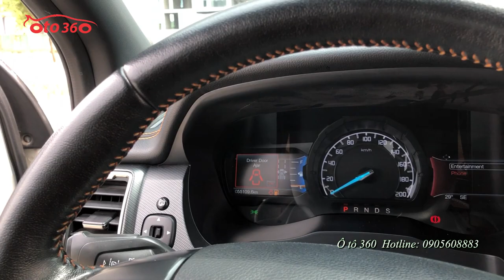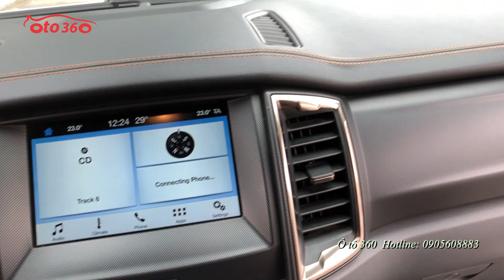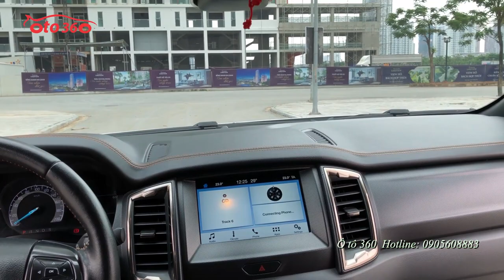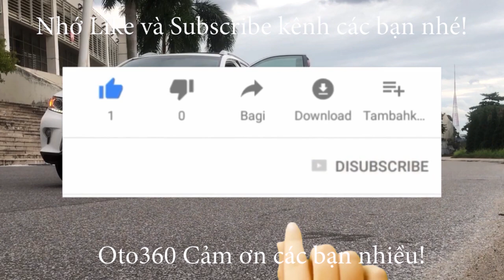Bán Ford Ranger Wildtrak 3.2 Sync 3 rất mới lốp sơ cua mới tinh chưa hạ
Bán xe Ford Ranger Wildtrak 3.2 sản xuất cuối năm 2016. Tên tư nhân, biển Hà Nội.
Xe chạy ít, còn rất mới.
Lốp sơ cua chưa hạ, máy móc nguyên bản, sạch đẹp.
Xe full option: Sync 3, màn hình giải trí đa phương tiện, cảnh báo lệch làn đường, cruise control, ghế điện, camera lùi, cảm biến trước sau, điều hoà tự động...
Đã lắp thêm thanh thể thao và nắp thùng cuốn.
Có thể vay trả góp đến 70% hỗ trợ thủ tục trả góp.